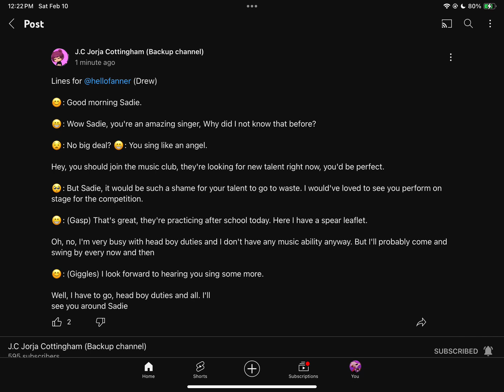I REDID IT